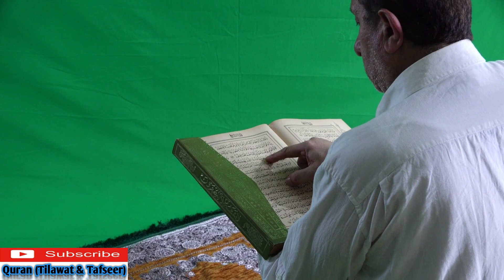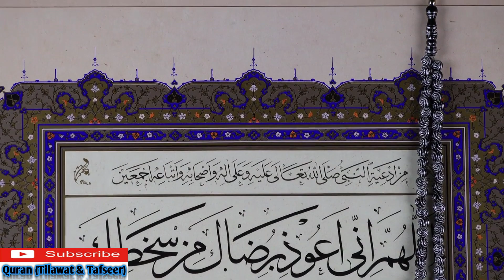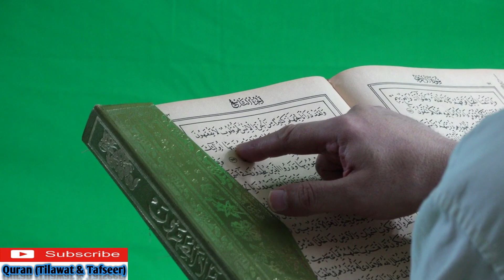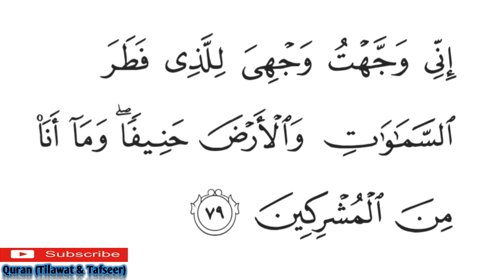Surah Al Anaam Ayat Num 74 to 79 Tarjma O Dars E Quran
درسِ قرآن
سورۃ الانعام آیت 74 to 79
بعد از نماز عشاء
مولانا فیض اللہ مدنی
جامع مسجد اہلسنت والجماعت بازار والی
ہرنولی ضلع میانوالی
درس قرآن
سورۃ الانعام
سورہ الانعام
سورہ الانعام ترجمہ و درس قرآن و تفسیر
سورہ الانعام آیت 6
surah al anaam ayat 78
surah al anaam ayat 79
سورہ الانعام آیت 7
surah al anaam ayat 7
سورہ الانعام آیت 8
سورہ الانعام آیت 9
سورہ الانعام آیت 10
سورہ الانعام آیت 11
surah al anaam ayat 74
surah al anaam ayat75
surah al anaam ayat 76
surah al anaam ayat 77
سورۃ الانعام آیت 6
سورۃ الانعام آیت 7
سورۃ الانعام آیت 8
سورۃ الانعام آیت 9
سورۃ الانعام آیت 10
سورۃ الانعام آیت 11

daily dars e quran
al quran
quran
tarjma
tarjma o tafseer
surah Yasin
surah al rahman
surah maidah
learn quran
quran learn
quran recitation
quran recite
recite quran
ڈیلی درس قرآن
القرآن
قرآن
ترجمہ
ترجمہ و تفسیر
سورہ مائدہ
سورۃ مائدہ
سورہ المائدہ
سورۃ یوسف
سورۃ یس
سورہ الواقعہ
سورہ یس
سورہ رحمن
سورہ الرحمٰن
تلاوت قرآن
تلاوت
ترجمہ و درسِ قرآن